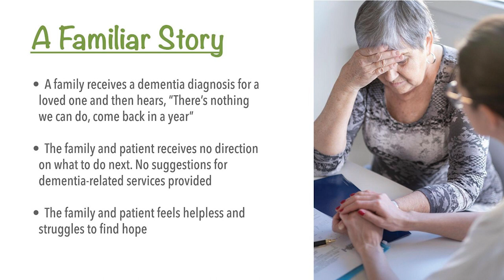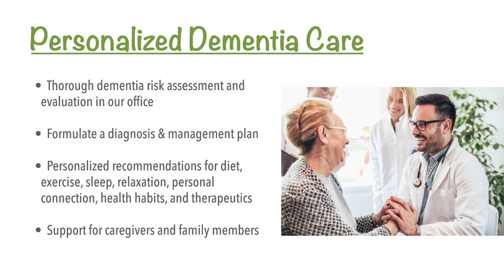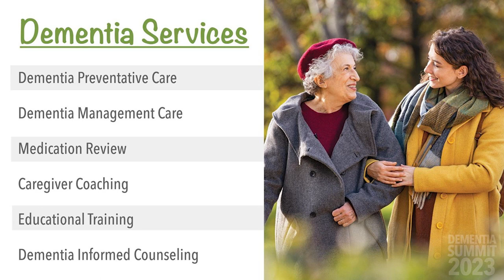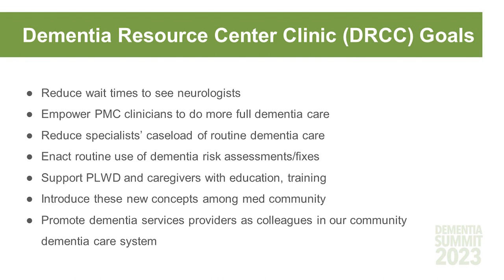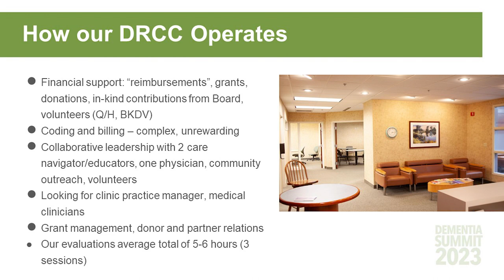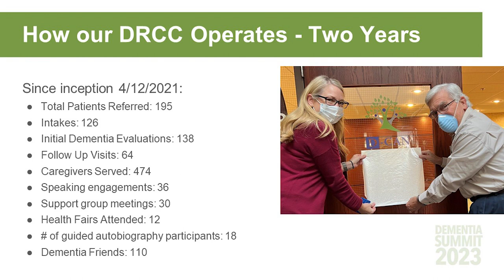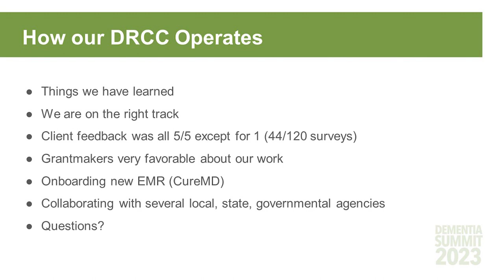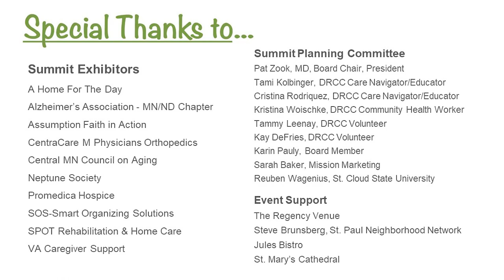Dementia Summit 2023: Session 2 - Advances in Dementia Care, DRCC Model of Care